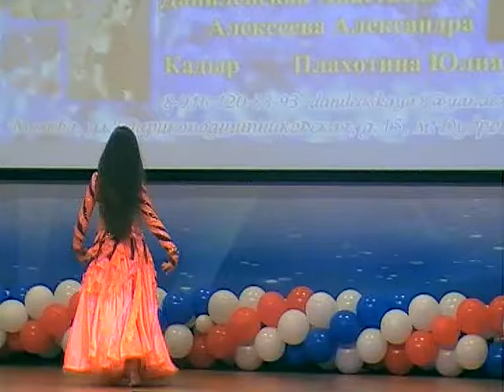3-0A2-4-050-Alika-KOMAROVA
All-Russian Dance Organization - 2012